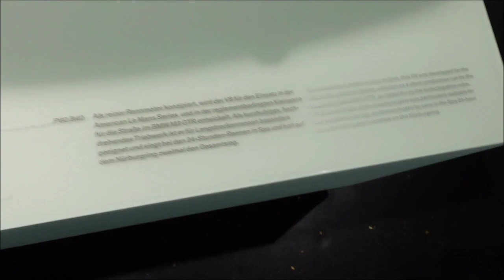BMW M3 GTR Street Car BMW Museum 2022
BMW M3 GTR E46 Street Car at BMW Museum